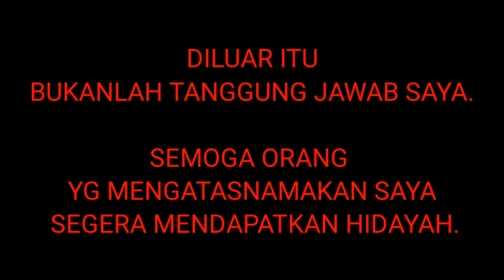KLARIFIKASI HATI HATI PENIPUAN